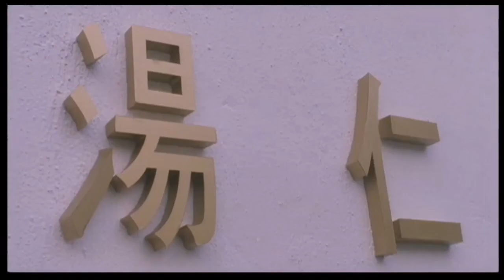Bodypaint:小飞侠（1995）